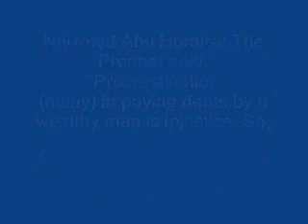PROCRASTINATION IN PAYING DEBT HADITH